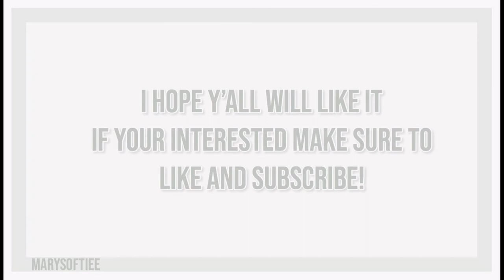WELCOME TO MY YOUTUBE CHANNEL˚:✧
╔═══ ʚ 𝙤𝙥𝙚𝙣 𝙢𝙚 ɞ ═══╗

꒰🌸꒱𝐬𝐨𝐦𝐞 𝐫𝐞𝐦𝐢𝐧𝐝𝐞𝐫𝐬!
୧🌿put the video in 1080 HD for highest quality !!
୧🥥click the little bell to get notified when i post !

୧🐇discord server! ::  comming soon

╭꒰☁️꒱𝐮𝐩𝐥𝐨𝐚𝐝 𝐬𝐜𝐡𝐞𝐝𝐮𝐥𝐞
୧🧴i try to upload daily !!

╭꒰☁️꒱𝐟𝐚𝐪𝐬
୧🧴q : what do you use to record/edit ?
୧🌿a : i use the game bar that comes with my windows laptop and i edit with inshot,capcut,or lightworks !

୧🩰q : can you friend me ?
୧🥥a : i’m sorry ! i won’t be able to because of the friend limit ! i can follow though !

୧🥥q : can you make me an animated itro or gfx?

  ｡･:*˚:✧｡｡･:*˚˚  Luv the one and only Mary *mwuah*｡･:*˚｡･:*˚:✧｡｡･:*˚